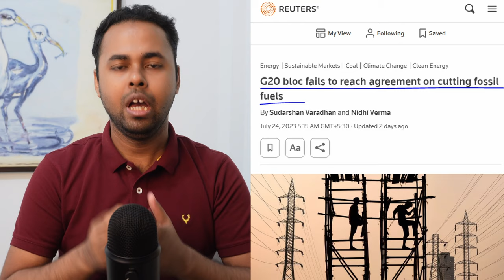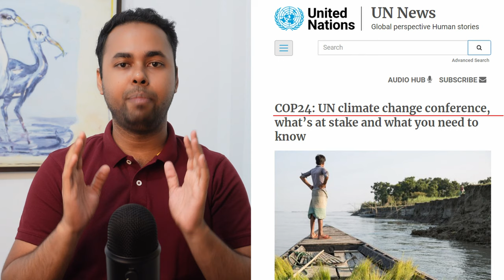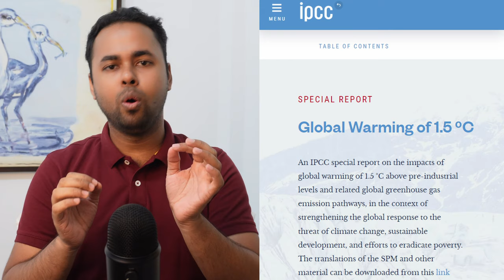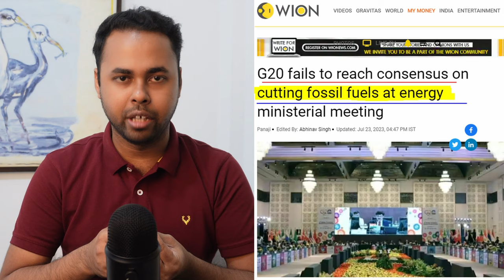India's G20 Proposal: Why Russia & Saudi Arabia Said NO? | Joydeep Bhattacharjee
In this insightful video, we delve into the key factors that led to the non-support of India's proposal during the G20 Meeting.